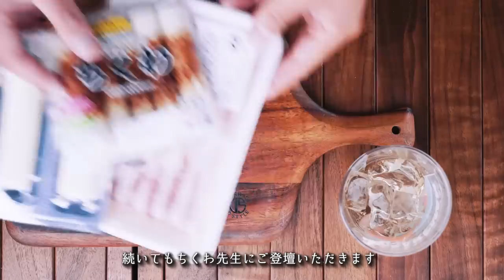【ソロキャンプ】業務用お酒マン🥃ハイボールを楽しむ休日#7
◆使用機材◆
編集ソフト：Adobe Premiere Pro CC
メインカメラ：GH5
サブカメラ：GH4
レンズ：DG VARIO-ELMARIT 12-60mm/F2.8-4.0 ASPH./POWER O.I.S. H-ES12060
手持ち三脚：JOBY 一眼レフカメラ用フレキシブル三脚 ゴリラポッド
マイク：RODE VideoMic Pro Rycote
ウインドシールド：RODE DeadCat
ドローン：DJI PHANTOM 4 PRO
ドローンNDフィルター：Kenko DJI Phantom 4 Pro
ジンバル：DJI RONIN－S
ジンバル・ショルダーストラップ